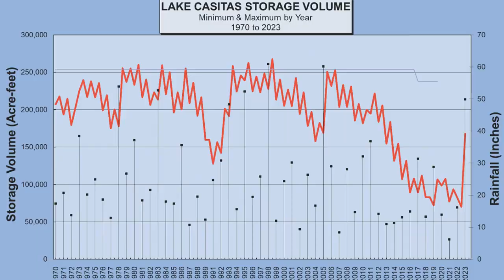Overflowing Excitement: Lake Casitas Nears Full Capacity After 25 Years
A Turnaround Tale: From Drought to Overflow

Dive into the fascinating story of Lake Casitas, California's water reservoir that's on the brink of overflowing after 25 years. Witness the dramatic turnaround from drought to revival, and explore the impact of changing weather patterns on this crucial water source.